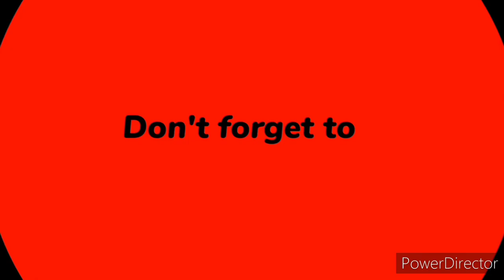PRIVY MIRA@AMAZING NHESS#short#beta